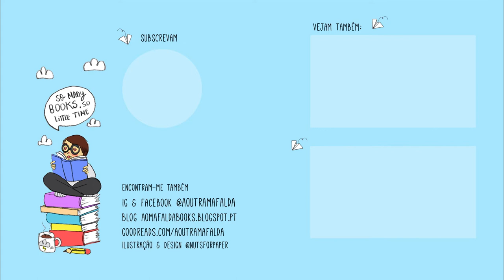Q + A | Especial 3º aniversário do canal!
📚 No dia 3 de Setembro o canal faz 3 anos!! E nesse dia quero fazer um vídeo de Perguntas e Respostas, ou melhor, um vídeo com as respostas às vossas perguntas ;)